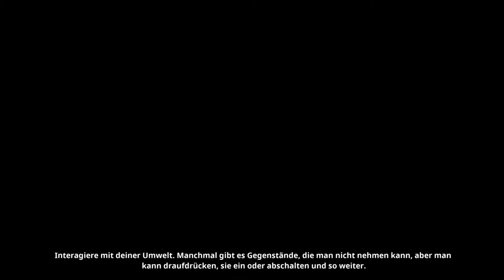Randal's Monday Let's Play #008 - Was tut man nich alles für Geld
et's Play Randal's Monday PC game gameplay german deutsch /
Kleptomanisch, soziopathisch und ein schrecklicher Kumpel.
Randal ist wohl einer der schrägsten Hauptcharaktere seit der Erfindung des Hoverboards.

ich freue mich auf dich viel spass noch bis dahin...